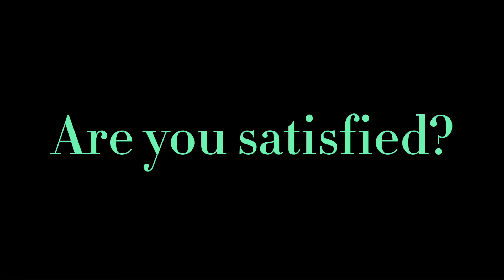Satisfied? | GCMV | Gachaclub | TW; SM0K!NG AND D3@TH | 2/3